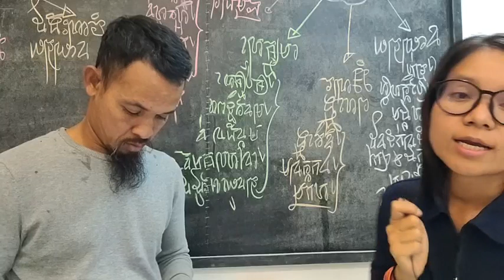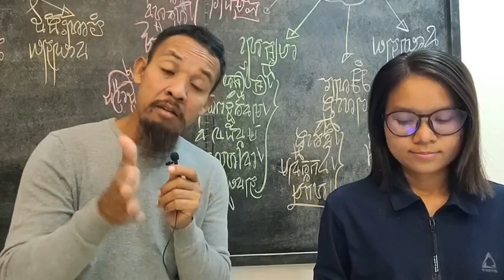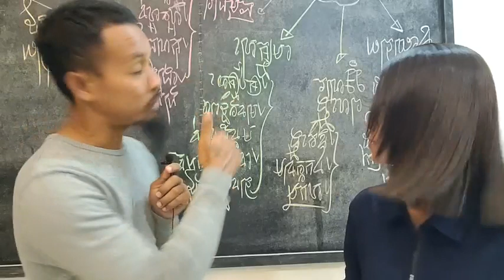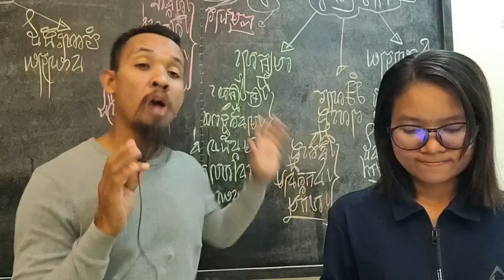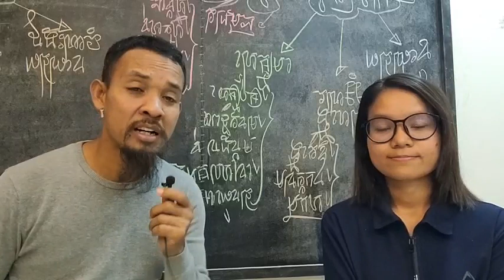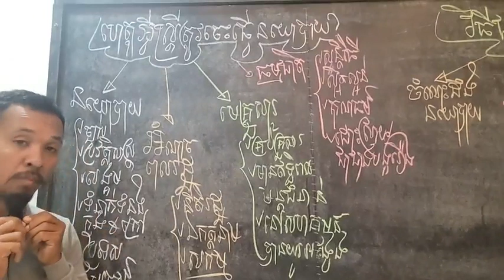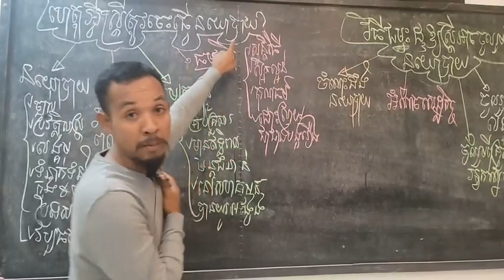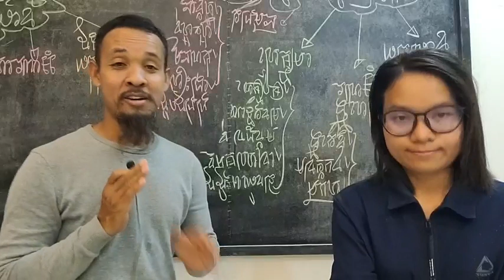២៥-មករា | ហេតុអ្វីបានជាស្ត្រី និងកុមារី ត្រូវចូលរួម ធ្វើនយោបាយ?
ហេតុអ្វីបានជាស្ត្រី និងកុមារី ត្រូវចូលរួម ធ្វើនយោបាយ?
ប្រធានបទ៖ សារសំខាន់នៃការចូលរួមធ្វើនយោបាយរបស់ស្ត្រី និងកុមារីខ្មែរ ដើម្បីធានាដល់សន្តិសុខ សន្តិភាព និងប្រជាធិបតេយ្យនៅកម្ពុជា (ភាគទី១៩៨៧)
ថ្ងៃ ពុធ ទី ៤ កើត ខែ មាឃ ឆ្នាំ ខាល ឆស័ក ពុទ្ធសករាជ ២៥៦៦ ត្រូវថ្ងៃទី ២៥ ខែ មករា ឆ្នាំ ២០២៣

or : @PeaceAccordsParis

សូមទាញយកឯកសារទាំងនេះ៖
១- ច្បាប់រដ្ឋធម្មនុញ្ញ ១៩៩៣

សូមទាញយកឯកសារ កិច្ចព្រមព្រៀងនេះតាមរយៈ៖

១. សូមអានឯកសារនេះ ជាភាសាខ្មែរ (ច្បាប់ដើម ជារូបថត)

២.សូមអានឯកសារនេះ ជា ៥ភាសា ឆ្លាស់គ្នា អង់គ្លេស បារាំង ចិន រូស្ស៊ី និង ភាសាខ្មែរ ចាប់ពី ទំពរ័ ២៧ ដល់ ៣០៦ ពី អង្គការសហប្រជាជាតិ៖

ទាក់ទងស្នើសុំសៀវភៅ :
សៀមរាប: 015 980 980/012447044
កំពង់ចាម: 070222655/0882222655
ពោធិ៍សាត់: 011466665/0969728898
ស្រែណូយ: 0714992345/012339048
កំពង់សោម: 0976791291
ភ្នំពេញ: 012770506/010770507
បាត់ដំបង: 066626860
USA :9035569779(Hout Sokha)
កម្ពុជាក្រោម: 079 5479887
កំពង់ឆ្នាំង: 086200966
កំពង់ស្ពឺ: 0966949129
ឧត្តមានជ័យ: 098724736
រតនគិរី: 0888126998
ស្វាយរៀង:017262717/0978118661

ខ្លឹមសារទាំងស្រុងមិនត្រូវបានផ្លាស់ប្តូរ។

*សូមអរគុណ៕